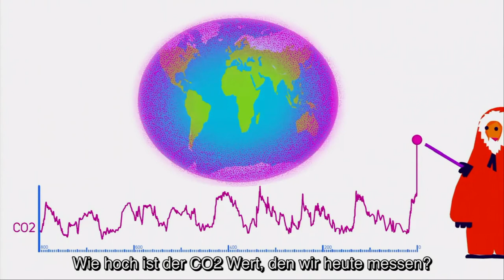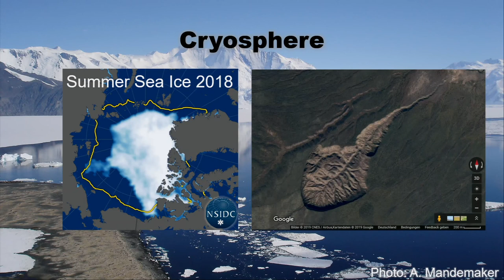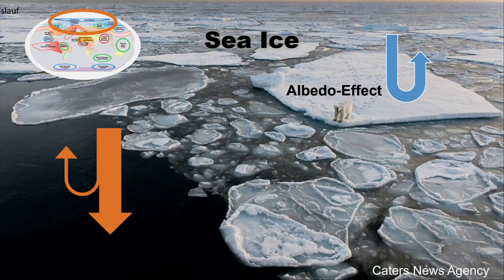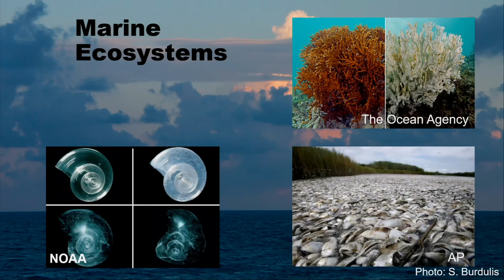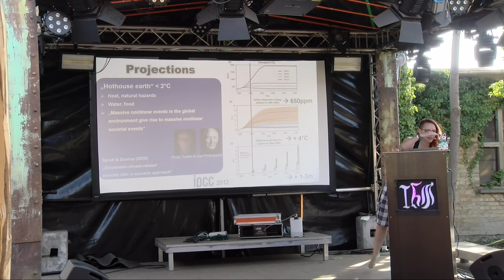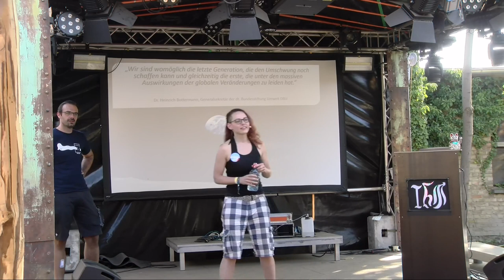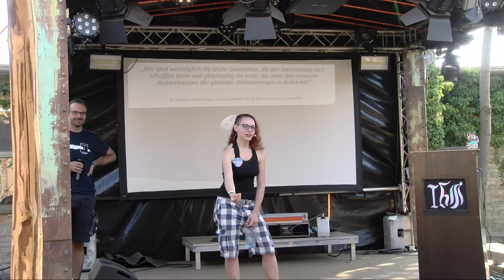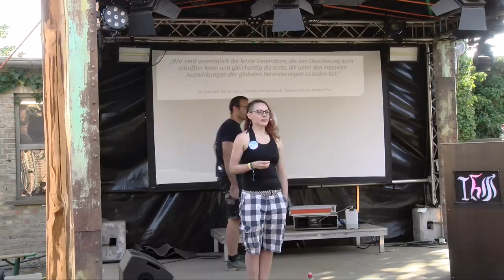Global Warming Sucks!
Alle reden vom Klimawandel, doch niemand erklärt was da gerade passiert. Wird es in Zukunft einfach nur schön warm oder wird die Veränderung der Umwelt die Menschheit in die Knie zwingen? Warum der Temperaturanstieg der Atmosphäre einzigartig ist und welche Folgen dies für Land, Meer und Gletscher hat, erklärt die angehende Polarforscherin Maria-Elena Vorrath.

Die Diskussion über den menschengemachten Klimawandel ist in den Medien stark verzerrt und es ist schwer sich als Laie in der Informationsflut zu orientieren. Der Vortrag "Global Warming Sucks!" soll eine breiten Zuhörerschaft über die aktuelle Situation des sich wandelnden Erdklimas sachlich aufklären. Es wird erklärt, wie der Ausstoß von Treibhausgasen die Atmosphäre seit der Industrialisierung beeinflusst und auf die bisherigen beobachteten Veränderungen in allen Teilen der Erde eingegangen. Anschließend werden einige globale Kipppunkte, die sensiblen Bausteine des Klimasystems, vorgestellt, und ihre Reichweite, Verwundbarkeit und Bedeutung für die Menschheit verdeutlicht. Angesichts der wissenschaftlichen Erkenntnisse können die Zuschauer nun öffentliche Auseinandersetzungen besser einordnen und kommentieren und ihren Beitrag zur Lösung der Klimakrise bestimmen. Fragen sind ausdrücklich erwünscht.

Maria-Elena Vorrath